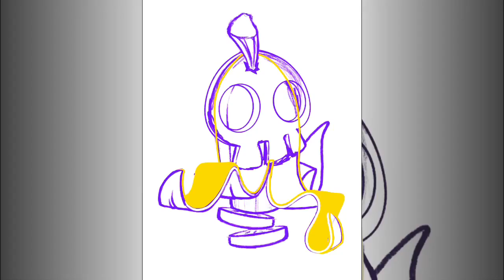Procreate Timelapse: SkullNana by Smallz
Smallz
Tattoo Artist in Vancouver, WA.
Name is Smallz
Been tattooing since 2013.
To see my portfolio check out...